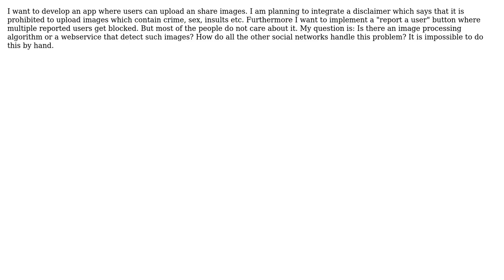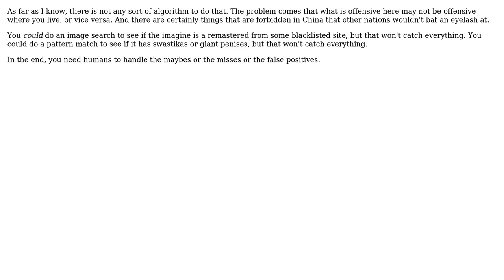Software Engineering: Automatically detect offensive images (2 Solutions!!)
Software Engineering: Automatically detect offensive images

With thanks & praise to God, and with thanks to the many people who have made this project possible! | Content (except music & images) licensed under CC BY-SA | Music | Images & others | With thanks to user Telastyn user Miguel van de Laar user Kewitschka and the Stack Exchange Network Trademarks are property of their respective owners. You are responsible for your own actions.